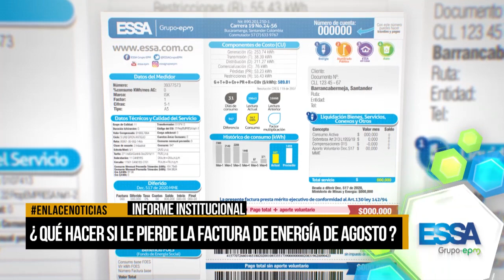¿Que hacer si pierde la factura de la ESSA de agosto?